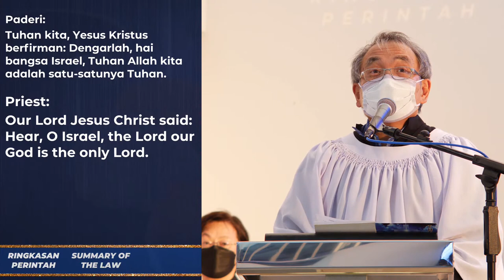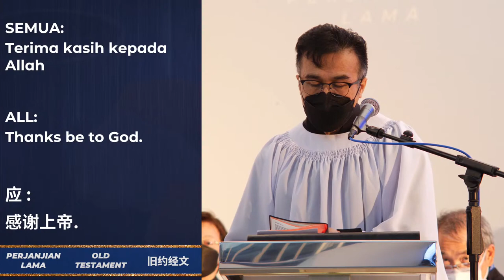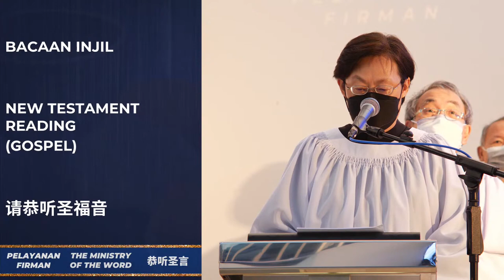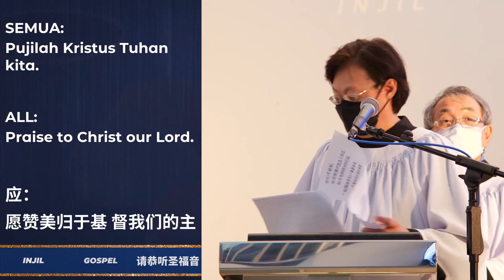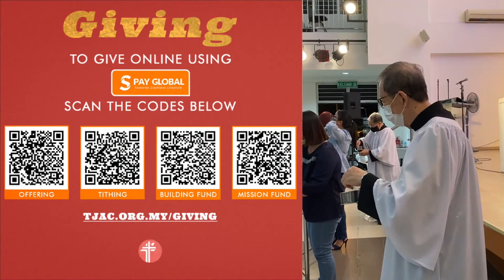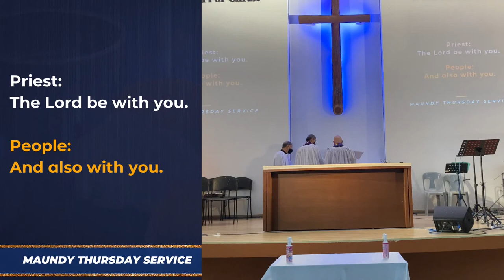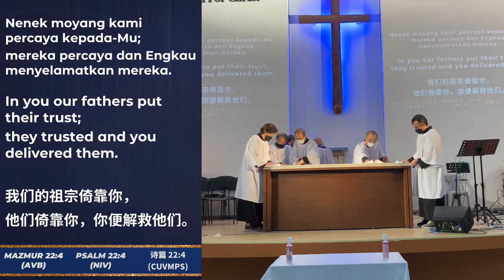14 April 2021 | Maundy Thursday | Love Like Jesus | Tabuan Jaya Anglican Church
Combined Holy Communion Service, Maundy Thursday
We welcome you to our Holy Communion service on FB/Youtube!
Bishop Bolly Lapok shares the message with us this Thursday

0:00 Opening Songs
12:32 Welcome & Preparation
15:49 The Ministry of the Word
24:39 Sermon
54:49 The Nicene Creed
56:38 Intercession
1:03:28 Holy Communion
1:21:01 Ending Song
1:24:19 The Stripping and Washing of the Altar